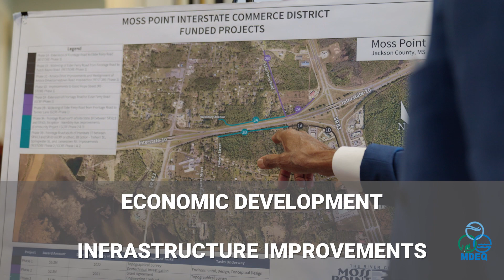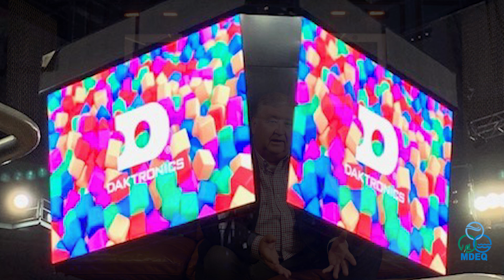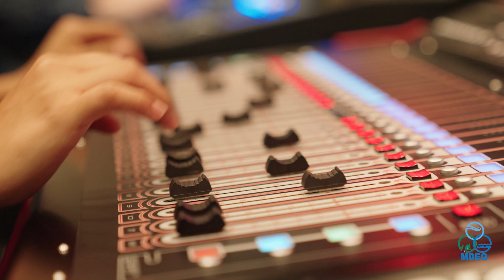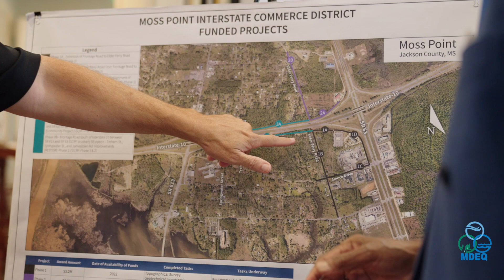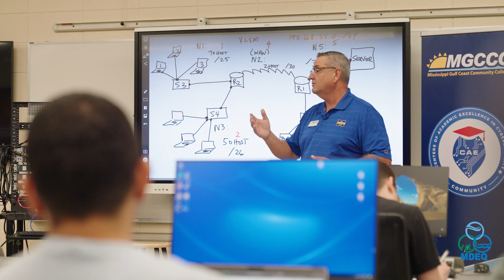Mississippi Restoration Summit 2023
Mississippi's Restoration Projects have many direct and indirect impacts on both the state's economy and its environment.  This video showcases both the visible and the hidden impacts.